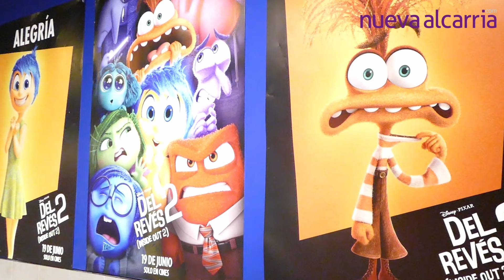Del Revés 2 arrasa en su estreno y nos vamos al cine para saber qué piensa el público de ella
Ya está aquí delrevés2 . La esperada película de Pixar ha empezado de manera inmejorable su recorrido por salas y nosotros nos hemos ido hasta los Multicines Guadalajara para saber qué le ha parecido a los espectadores grandes y pequeños... y descubrir cuál es su emoción favorita. ¿Nos cuentas la tuya?